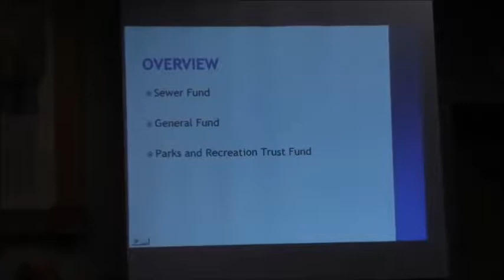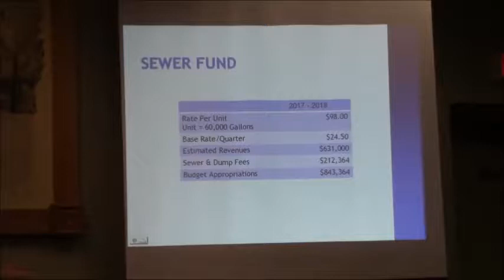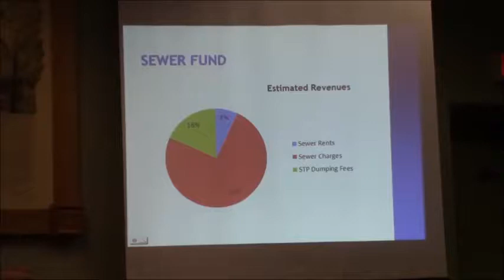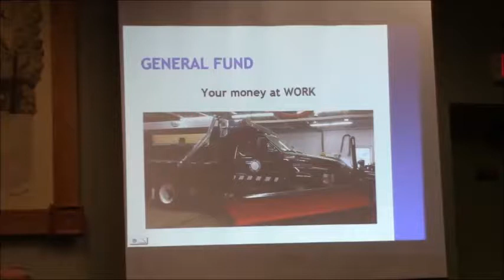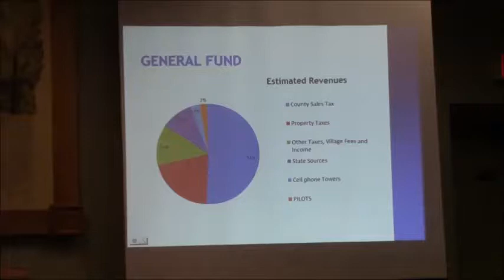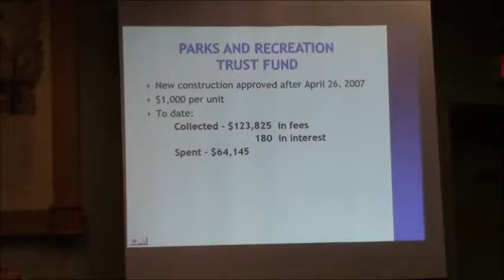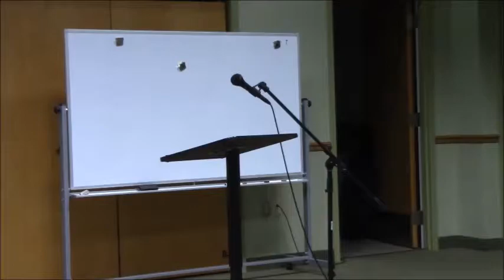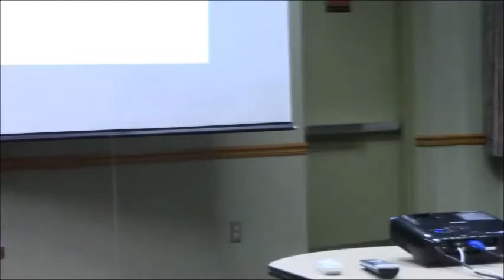17 04 13 Webster Village Board Meeting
April 13, 2017 Village Board Meeting